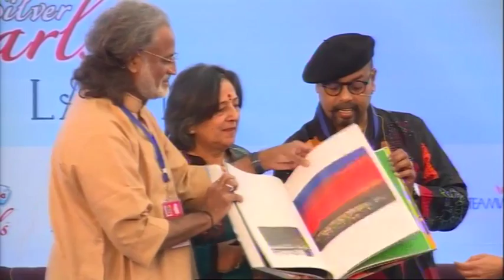JLF 2016: Book Launch- Paresh Maity: A World of Colours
Book Launch
Paresh Maity: A World of Colours
by Sushma Bahl, released by Pt. Vishwa Mohan Bhatt